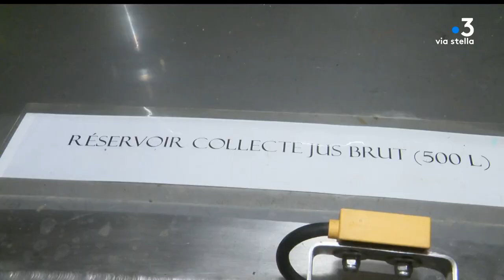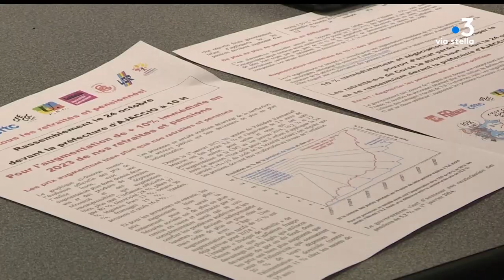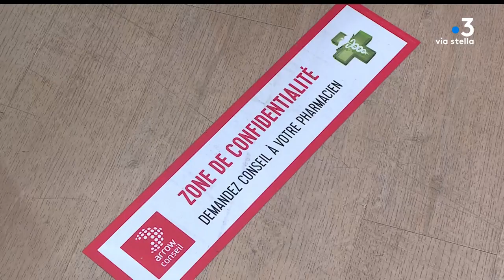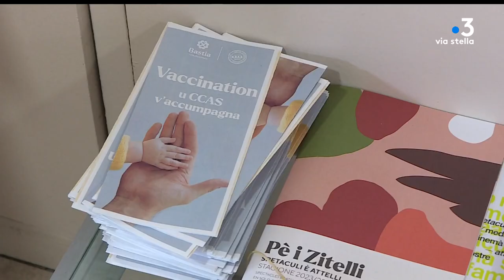JT - U Nutiziale - Mardi 17 octobre 2023